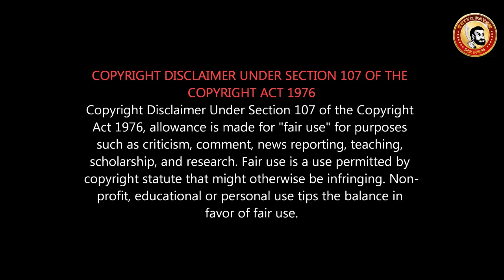Annabelle Comes Home Tamil Movie REVIEW | மாப்பு...நல்லா ஏமாத்திட்டாங்க | Annabelle Troll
படு மொக்கையான பேய் படம்...
மாப்பு...நல்லா ஏமாத்திட்டாங்க...